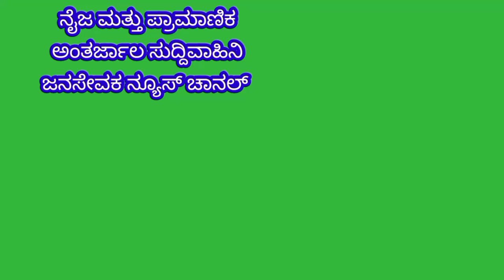ತಾಲೂಕಿನ ಅಮ್ಮಭಗವಾನ್ ಭಕ್ತಾದಿಗಳ ನಡೆ ಮಾಜಿ ಶಾಸಕರು ಕೊತ್ತೂರು ಜಿ ಮಂಜುನಾಥ್ ರವರ ಕಡೆ ಕುಮಾರಿ ಅರುಣಕುಮಾರಿ ಸ್ಪಷ್ಟನೆ